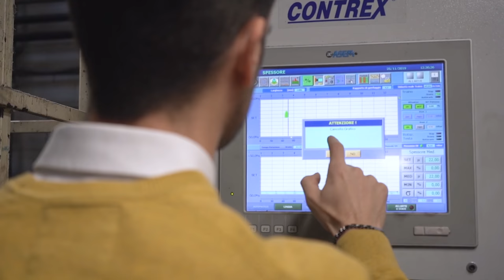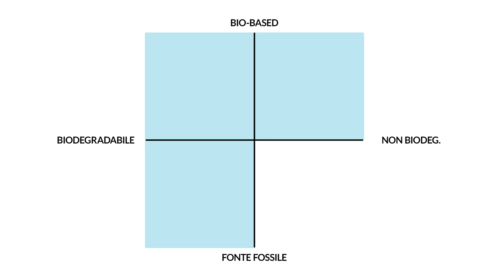BIOPLASTICA: Futuro o Fregatura?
Dal 1950 al 2017 sono state prodotti circa 9200 milioni di tonnellate di plastica, tre quarti dei quali è finito in discarica o, nel peggiore dei casi, abbandonato nell'ambiente (nel peggiore dei casi). Il Programma per l’Ambiente delle Nazioni Unite (UNEP) riporta che nel 2016 sono entrati negli oceani tra i 9 e 14 milioni di tonnellate di plastica, che diventeranno 23-37 entro il 2040.

Non si può negare che sia un problema. Oggi solo il 4% del petrolio che viene estratto è destinato alla produzione di plastica, ma anche questo numero sembra destinato a salire. Entro il 2050 circa 1/5 del petrolio estratto sarà destinato alla sintesi di plastica vergine.

In tutto questo che ruolo possono giocare le bioplastiche, che spesso vengono dipinte come la panacea di tutti i mali?  Non è facile rispondere, si tratta di materiali molto eterogenei con tanti pregi e altrettanti difetti. Il primo tra tutti è la definizione: sotto al cappello “bioplastica” ci sta un po’ di tutto.

Ad esempio sapete che non tutte le bioplastiche derivano da fonti rinnovabili? O che non tutte le bioplastiche sono biodegradabili? E che di quelle biodegradabili non tutte sono compostabili? E che di quelle compostabili non tutte possono essere messe nella compostiera domestica?

Tanto per cambiare ci troviamo di fonte a una situazione complessa in cui c’è bisogno di fare chiarezza. Spero nelle prossime settimane di riuscire a trasmettere con semplicità la complessità di questi materiali, troppo spesso trattati a suon di slogan.

Per approfondire:
United Nations Environment Programme (2021). From Pollution to Solution. A global assessment of marine litter and plastic pollution Nairobi.
Cucina, M.; de Nisi, P.; Tambone, F.; Adani, F. The Role of Waste Management in Reducing Bioplastics’ Leakage into the Environment: A Review. Bioresource Technology 2021, 337, 125459.
Rujnić-Sokele, M.; Pilipović, A. Challenges and Opportunities of Biodegradable Plastics: A Mini Review. Waste Manag Res 2017, 35 (2), 132–140.
Plastics – the Facts 2020 Plastic Europe (2020)